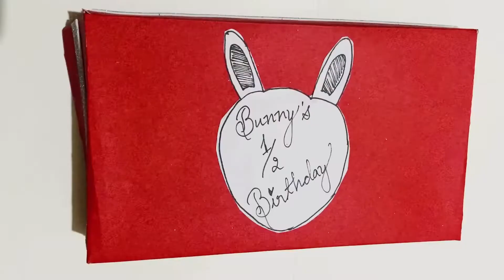Kids Half Birthday Decoration Idea| Mermaid Theme Ideas |DIY Decoration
Balloons from Amazon

Cake Topper

Return gift idea

Customised Cake from
Just Bake